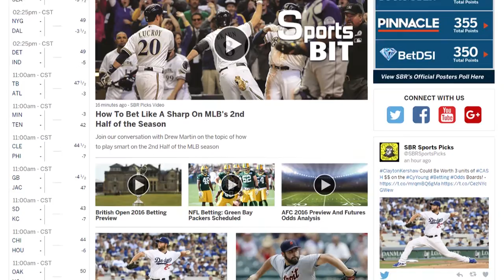NFL Preseason Week 1: Adam Gase Feeling Comfortable With Dolphins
The Miami Dolphins are reportedly responding well to new head coach Adam Gase’s leadership, and that may manifest in on-field results as early as Week 1 of the preseason in 2016. Watch this video Professional sports betting analysts Mike Brenner and Peter Loshak discuss the spread for the Dolphins vs Giants preseason Week 1 game.